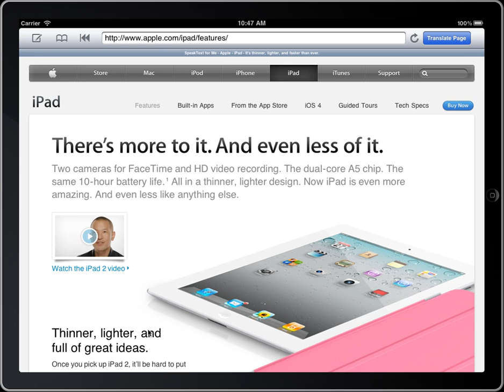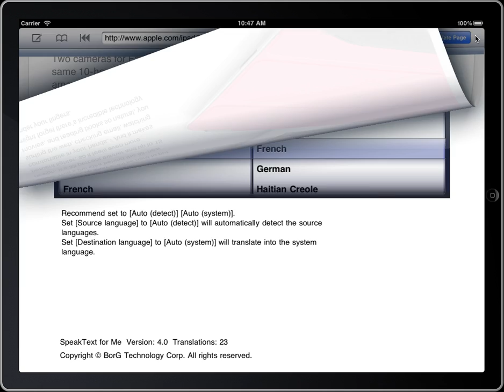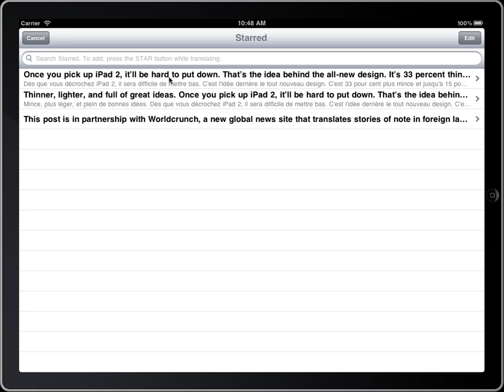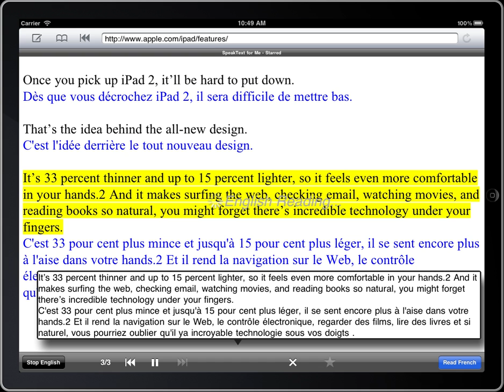SpeakText demo for Apple iPad (Read & Translate Quick Start) (ST 101)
SpeakText - Read & Translate Web pages and Documents

SpeakText ranked #32 Top Chats in App Store  !!!

Touch web pages and documents (Microsoft Office, Apple iWork, eBook, Text), copy & paste, key in, then it will read 30+ and translate 50+ languages sentence by sentence.

A must have app to read & translate web pages and documents, including newspapers and magazines.